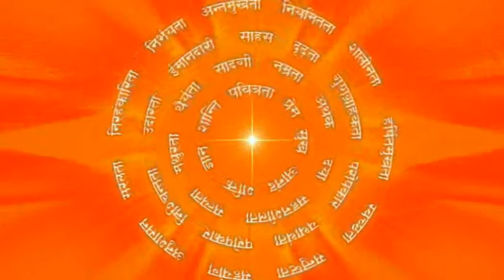दुसरे के काम को कभी छोटा नहीं समझे : Never Consider Any Work Inferior